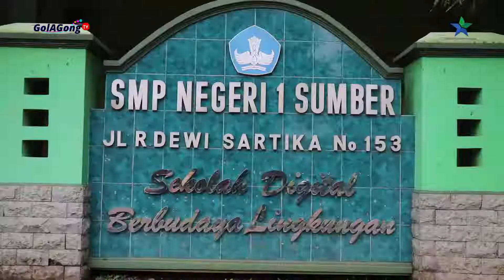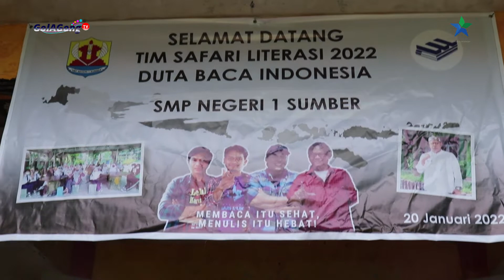SMPN 1 SUMBER KABUPATEN CIREBON YANG INOVATIF DAN KREATIF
Hari kedua, Rabu 20 Januari 2022, singgah di Kabupaten Cirebon. Bekerjasama dengan Perpusnas RI, Dinas Perpustakaan dan Kearsipan Kabupaten Cirebon, titik perama adalah SMPN 1 Sumber Kabupaten Cirebon. Wow. Para pelajarnya kreatif dan inovatif.